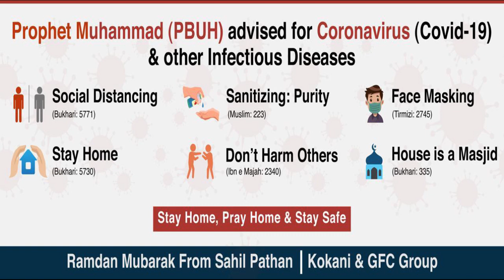रमजानच्या पार्श्वभूमीवर रत्नागिरीत शहरात पोलिसांचे संचलन....